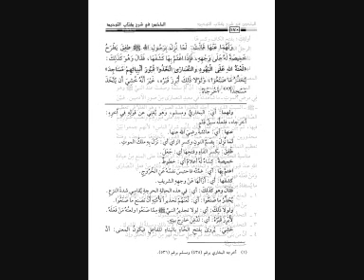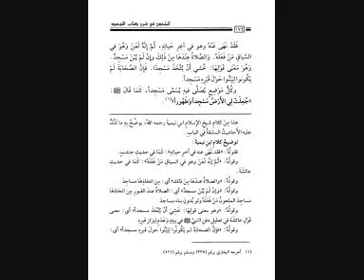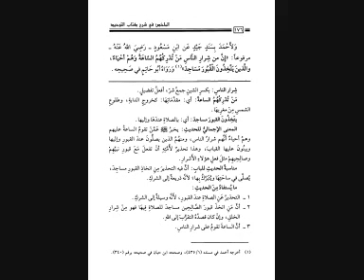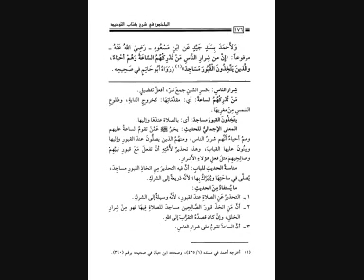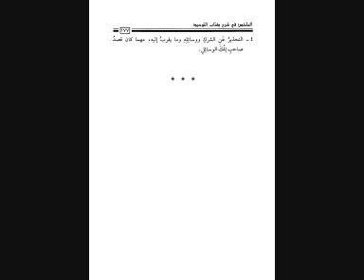Mahamadou Soukouna (kitab tawhid باب19 ما جاء من التغليظ فيمن عبد الله عند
Mahamadou Soukouna (kitab tawhid باب 19
Soninke Kawande
باب19 ما جاء من التغليظ فيمن عبد الله عند